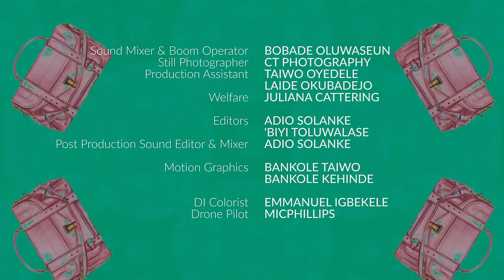E06 (NEW) Rofia Tailor Loran RTL | Starring Bimbo Ademoye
Rofia is a small time tailor who comes to the city to find greener pastures.

She connects with an old friend a supposed city big gal, Lape and together they navigate  the murky waters of friendship and business.

RTL is a comedy series that will get you rolling with laughter.

Bimbo Ademoye and Bolaji Ogunmola give a stellar performance alongside a host of cameo appearances.

This episode is supported  by Chopstree

Produced & Directed by Biodun Stephen.

Copyright@shutterspeedprojects